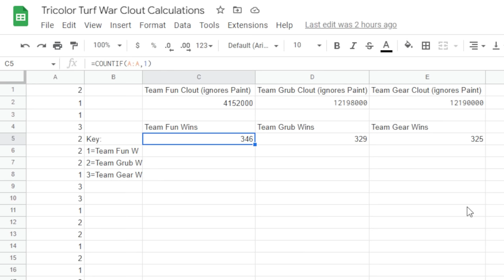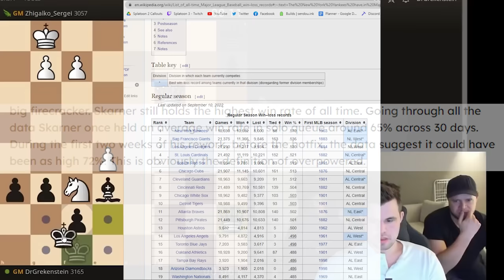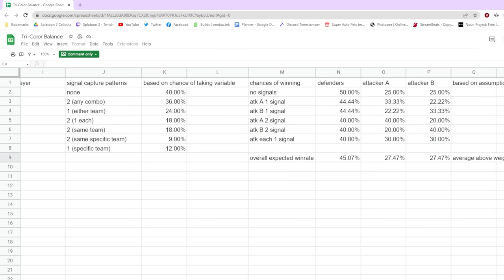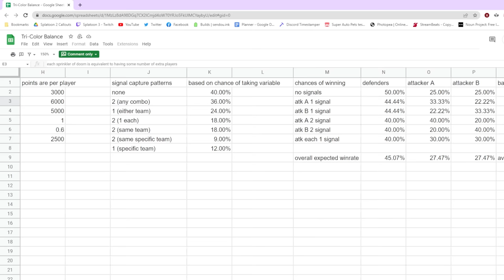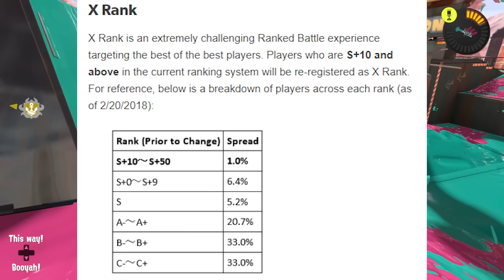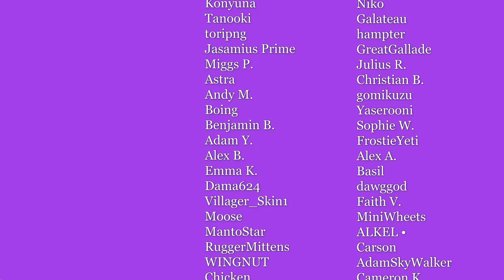I was wrong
"There are three kinds of lies: Lies, Damned Lies, and Statistics"